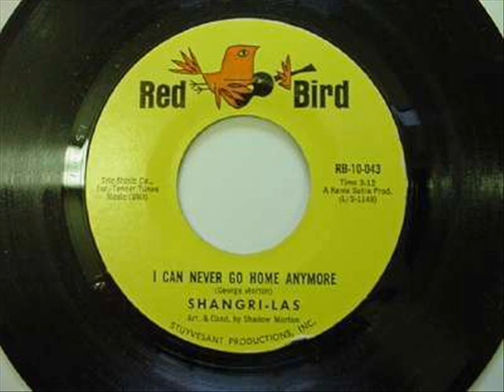Shangri-Las - I Can Never Go Home Anymore